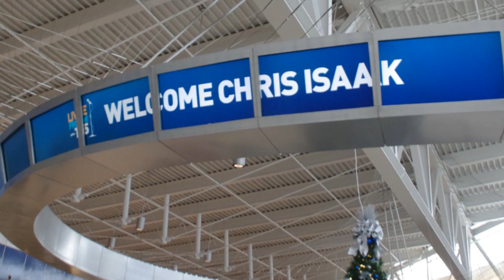Chris Isaak: Live @ T5 - Great Balls of Fire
Chris Isaak performed a live concert inside The JetBlue T5 terminal at JFK Airport on December 15, 2011. This is his rendition of Jerry Lee Lewis's Great Balls of Fire.